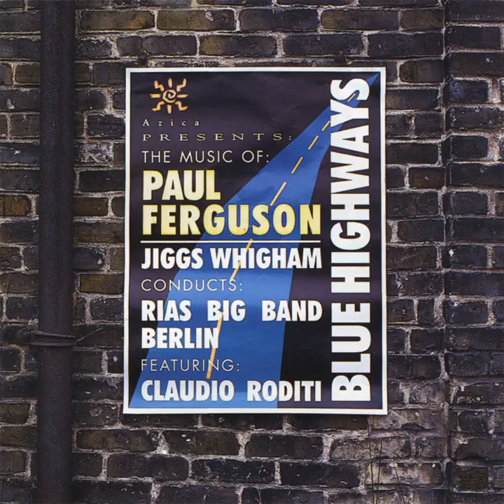The Long View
The Long View · Paul Ferguson

Blue Highways